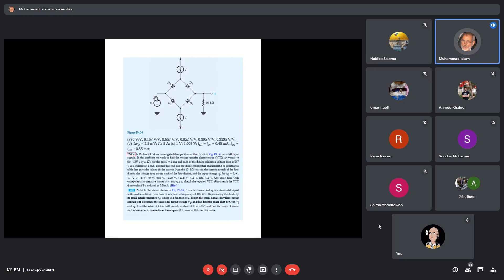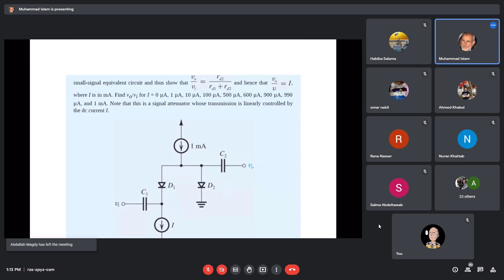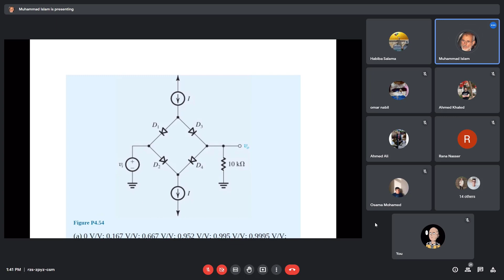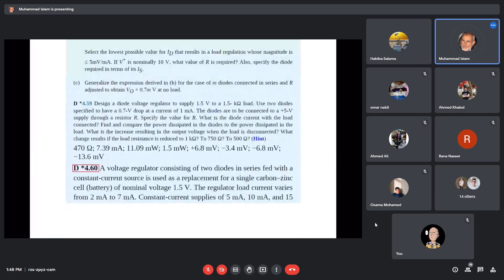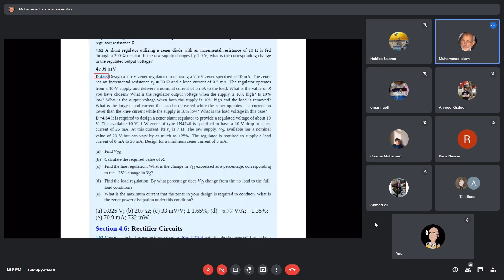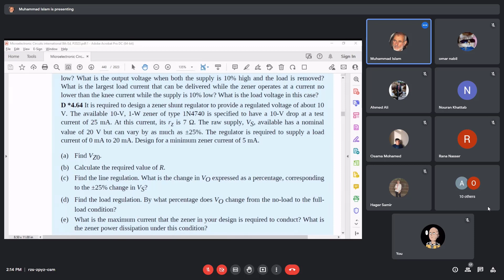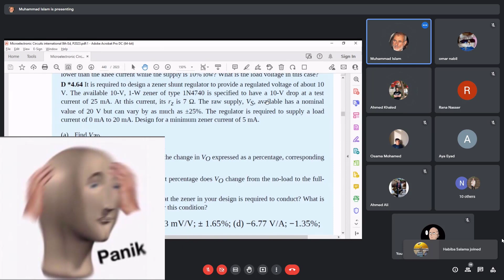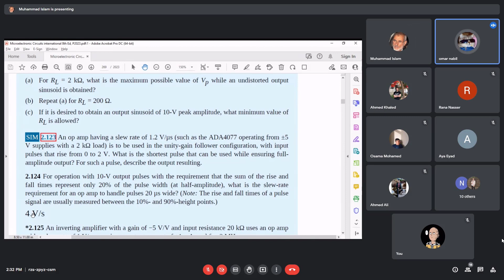Electronics || Q&A Session by Dr. Muhammad Islam